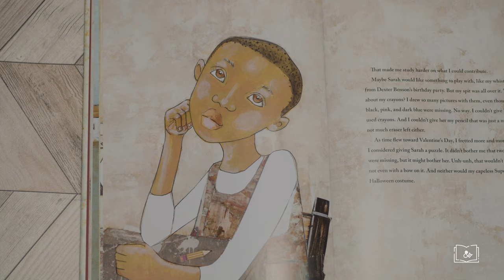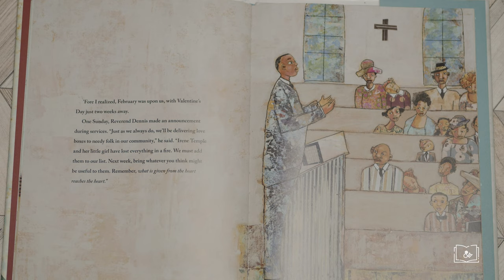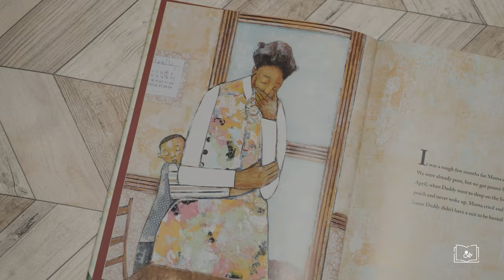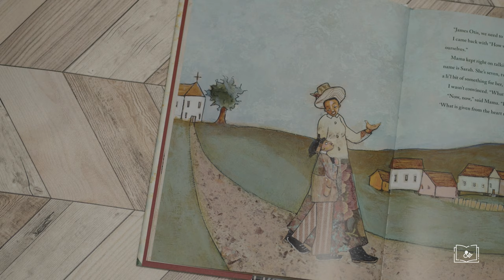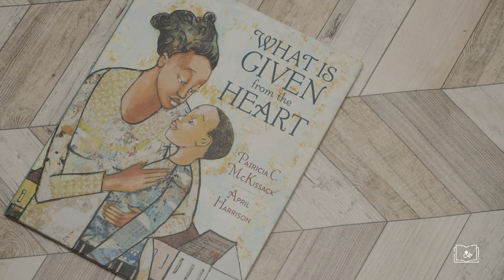S2E:22 What is Given From the Heart by Pat Mc Kissack | Book Review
This adorable picture book is about a young boy named James Otis and his search for a gift for a little girl in his church who is currently in need. At first, James is reluctant to give because he feels that he barely has anything for himself. However, James is reminded that “...What is given from the heart reaches the heart.” This story teaches that a gift doesn’t need to be expensive or fancy but given in love to honor and value the person receiving the gift. This book is about the power of kindness and the joy of giving.

Author: Pat Mc Kissack
Illustrator: April Harrison
Publisher: Random House Children’s Books